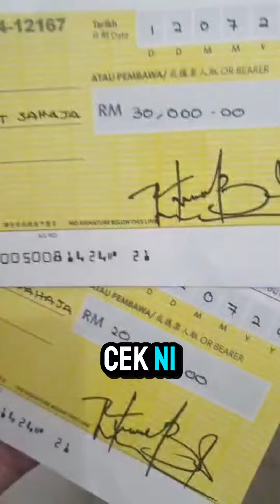Tahniah Bonus RM50K tunai di Biorich